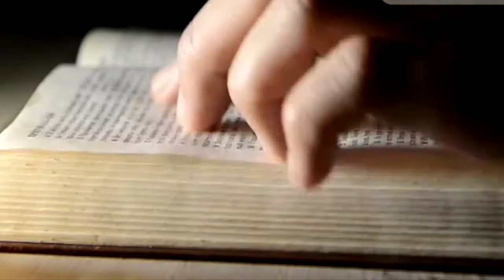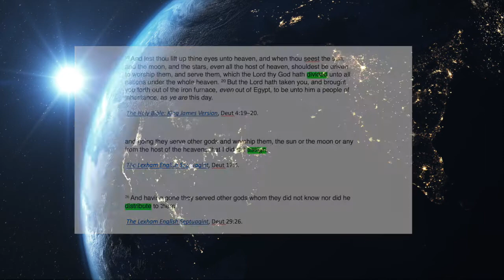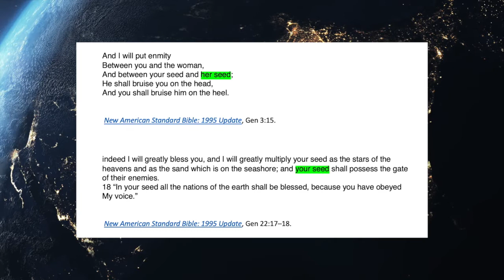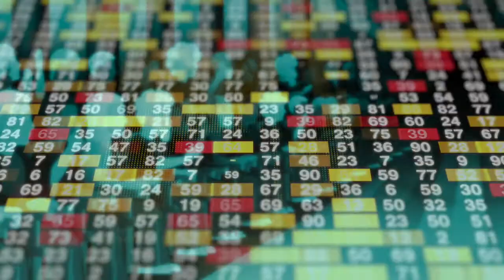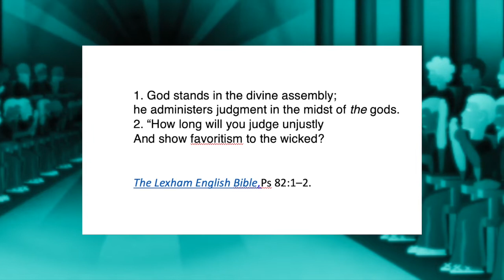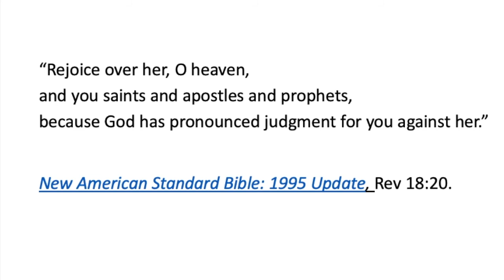Revelation 17-18: Babylon, Woman and the Beast | Dr. Michael Heiser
Dr. Heiser discusses how the theme of divine rebellion is linked with human rebellion, chaos and injustice in our world, with all of these themes and other Old Testament imagery being used by John the Revelator to form the eclectic imagery in Revelation 17. He argues that Revelation 17-18 is John's set up for Armageddon wherein Messiah shows up to put a complete end to the chaos and rebellion prior to the beginning of the renewed Creation.

Footage and images (in chronological order):
• Reading Bible: taken with permission from Videvo
• Neo-Babylonian lion reliefs: public domain from Wikimedia Commons
• Time-lapse of cityscapes: taken with permission from Video
• Crowds at Japanese shrine: taken with permission from Pexels
• Hands-raised during worship service: taken with permission from Pexels
• Traditional Bali shamanic dance: taken with permission from Pexels
• Paradise Lost illustration: by Gustave Doré, public domain from Wikimedia Commons
• Portland riot footage: taken from Richie McGinnes
• Tiannamen square crackdown footage: taken from BBC archives
• La dispute de Neptune et Athéna: taken from Wikimedia Commons under a Creative Commons 4.0 Attribution-Share-Alike license
• Earth from outer space time-lapse: taken with permission from Videvo
• Abraham depiction: taken from Wikimedia Commons under a Creative Commons 4.0 Attribution-Share-Alike license
• Lighting Hanukkah menorah: taken with permission from Videvo
• Abraham and the stars: by Julius Schnorr von Carolsfeld, public domain from Wikimedia Commons
• Interview with Australian Northern Territory Chief Minister: by the Guardian Australia, published in Nov 2021
• Kim Jong Un parade: by Bloomberg Markets & Finance, published in 2021
• North Korean footage: by Voice of North Korea by Yeonmi Park, published in 2021
• Numbers: taken with permission from Pexels
• Davos 2019 World Economic Forum footage: by World Economic Forum 2019
• Pelosi press conference: By CNBC Television, Dec 2021
• Times Square time-lapse: taken with permission from Pexels
• New York Stock Exchange building: taken with permission from Pexels
• US Flag waving: taken with permission from Videvo
• Melbourne police crackdown: by ABC News10, 2021
• Trudeau press conference: by Global News, January 2022
• Chinese Communist Party footage: by South China Morning Post, March 2021
• Warsaw Ghetto boy: public domain from Wikimedia Commons
• State of the European Union 2021: by European Parliament
• New York City time-lapse: taken with permission from Pexels
• Die Götterdämmerung: by Max Brückner, public domain from Wikimedia Commons
• Peace: by William Strutt, public domain from Wikimedia Commons
• The Destruction of Leviathan: by Gustave Doré, public domain from Wikimedia Commons
• Chess game: taken with permission from Pexels.